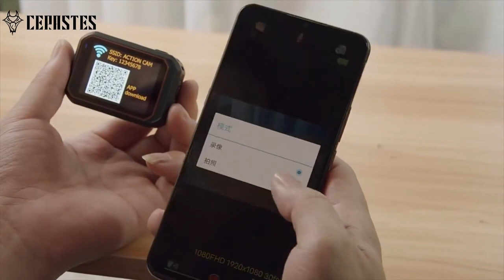CERASTES Action Camera 4K60FPS With Remote Control Screen υποβρύχια με WiFi. Παρουσίαση κάμερας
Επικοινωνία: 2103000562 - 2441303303